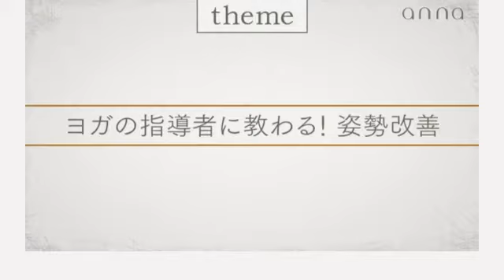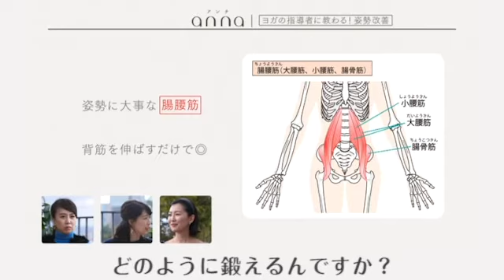姿勢を見直したい…プロに聞いた「かんたん改善ヨガ」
普段何気なく暮らしていても、実は何もしていないと 姿勢 はだんだん悪くなってきてしまいます。

そこで今回は、annaアンバサダーで 神戸 にある ヨガスタジオ 『yoga i.um』でヨガ指導者を務める植田真由さんに、 日常生活 で 簡単 にできる ヨガポーズ をご紹介していただきました。

ウェブでもご紹介していますよ♡チェックしてみてね！

・概要：毎週水・金・日曜日　深夜放送（読売テレビ／関西ローカルのみ）
■アプリ